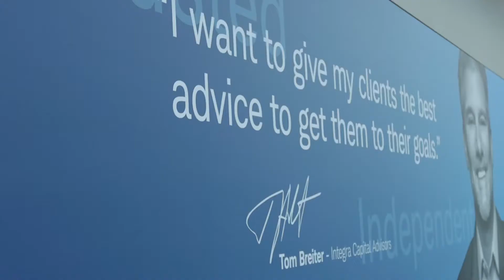ARK Invest ETFs Track Disruptive Companies Changing the World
For anyone not familiar with ARK Invest, they have a suite of ETF strategies dedicated to helping investors hone in on disruptive innovations and technologies with the potential to affect the global economy.

"We focus solely on disruptive innovation. We try to identify the company in the public market that are the leaders, enablers and beneficiaries of technology and innovation - the companies that are trying to change how the world works in the future with the three to five year investment horizon. So, we take that research and we offer thematic strategies to our investors," Sebastian Benkert, CMO, ARK Invest, said at the 2019 Charles Schwab IMPACT conference.

For example, ARK Invest’s flagship ARK Innovation Fund (NYSEArca: ARKK) seeks to invest in the cornerstone companies taken from healthcare, technology and industrial sectors that focus on investing in disruptive innovation. Such companies may include ones that benefit from big data, cloud computing, cryptocurrencies, the sharing economy, genomic sequencing, molecular medicine, agricultural biology, 3D printing, energy storage, and autonomous vehicles.